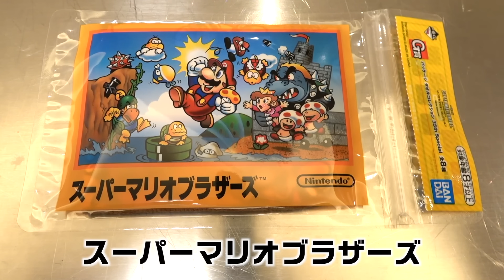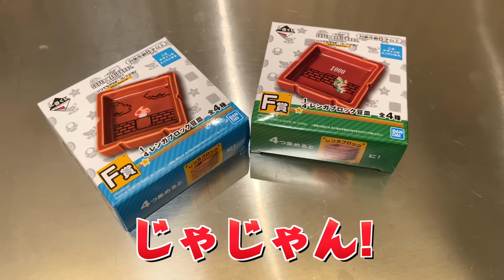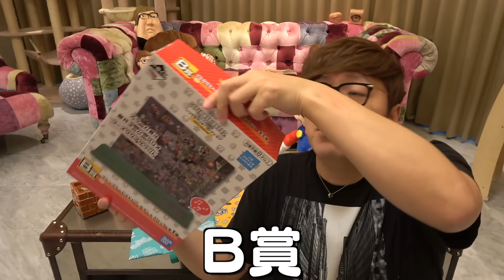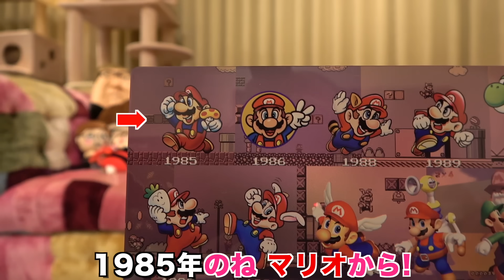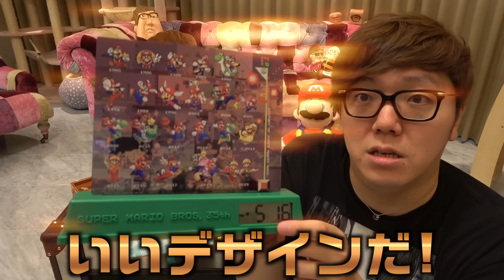【大人買い】セブンのスーパマリオ一番くじ神引き!?【マリオ35周年】